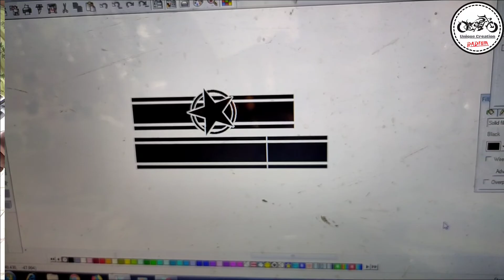HERO PLEASURE SCOOTY MODIFIED || WITH RADIUM STICKERS || UNIQUE CREATION RADIUM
Hi, Friend
This is Mainsh here
From Unique Creation Radium

Address:-
MIG 196 SHOP NO 1 PAINTER MANISH Sardar Nagar Police Colony Pandesara Surat